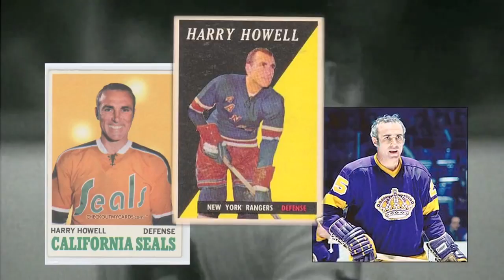The Harry Howell Scholarship